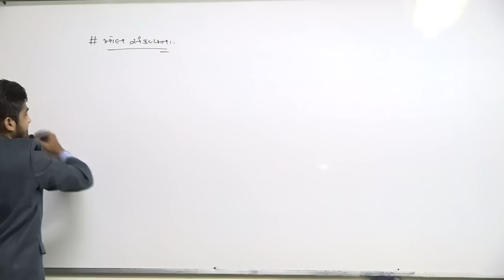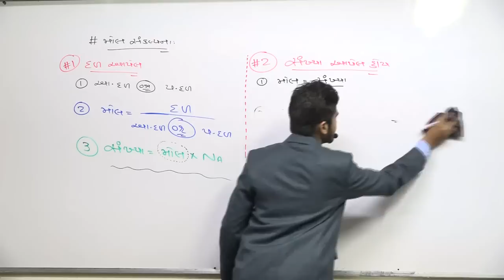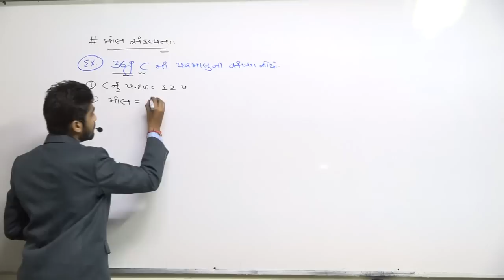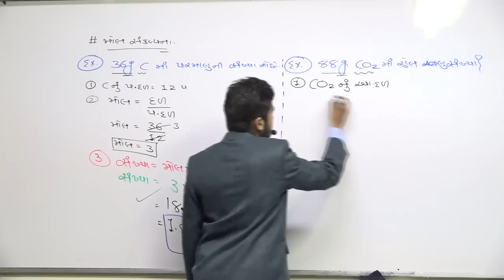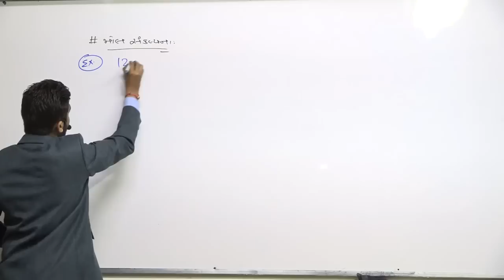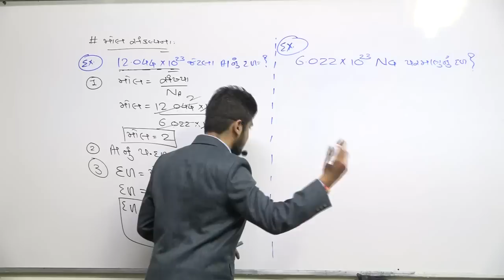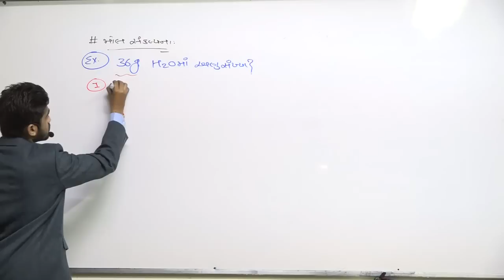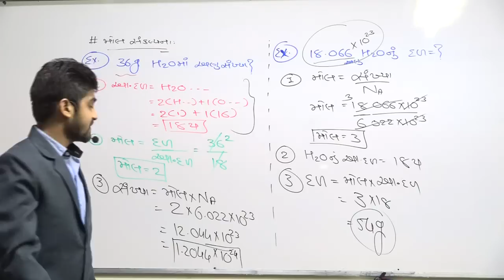9th Lec 55 Science Guj Med Ch 3 Atom and Molecules